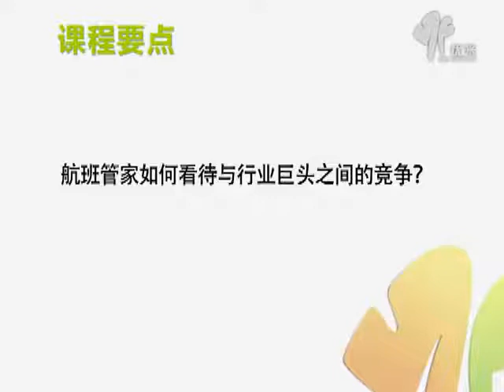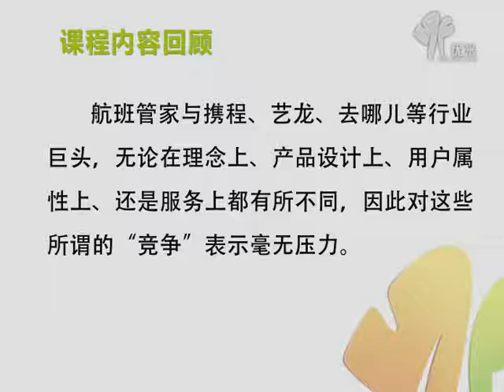航班管家CEO王江：高端商旅用户的运营攻略！航班管家如何看待与行业巨头之间的竞争